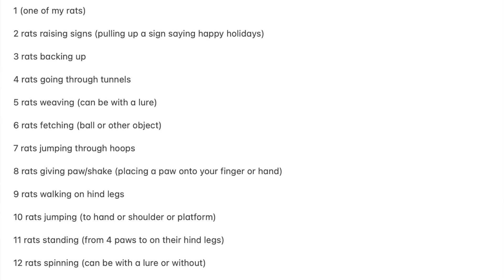12 Days of Ratmas Collab - Come Join In!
We currently need clips of:
 - 2 rats raising signs (pulling up a sign saying happy holidays)
 - 3 rats backing up
 - 4 rats going through tunnels
 - 5 rats weaving (can be with a lure)
 - 6 rats fetching (ball or other object)
 - 7 rats jumping through hoops
 - 8 rats giving paw/shake (placing a paw onto your finger or hand)
 - 9 rats walking on hind legs
 - 10 rats jumping (to hand or shoulder or platform)
 - 11 rats standing (from 4 paws to on their hind legs)
 - 12 rats spinning (can be with a lure or without)

Send your rat clips to my email - make sure they are filmed in landscape mode (horizontally), are at least 720p, and are 10-30 seconds long. Thank you!